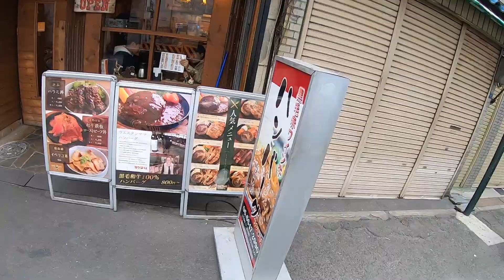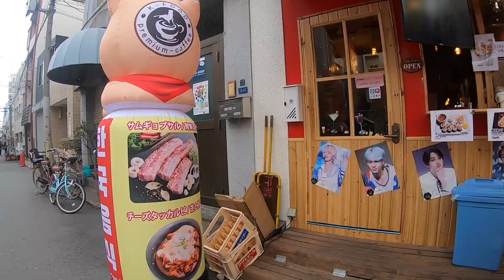【GoPro】大阪難波日本橋散歩【ノー編集版】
ノーカット